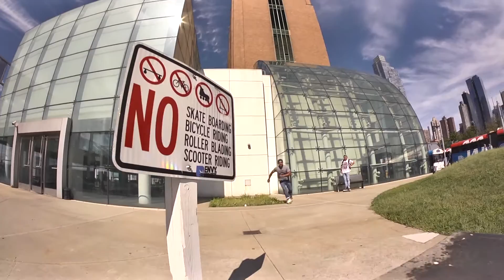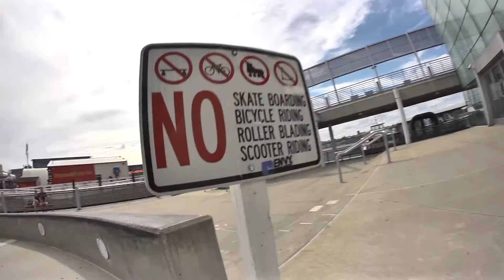NYC SKATE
after almost a month of winterclash 2017  (feb - 17-18)
hilarious edit all about winterclash so much respect for all this bladers
joe atkinson, junino, alfano, bruno, and more...

IVAN HIGGINS
ANDY BONDER
CAMILO URREGO
KORINA CALDERON
ULISES LUQUE
RUSSELL MASON
BRUCE MASON
 EDIT BY IVAN HIGGINS